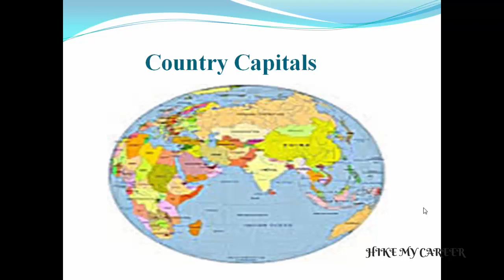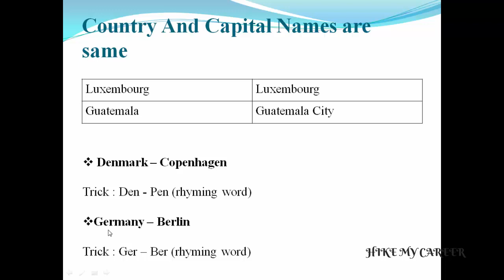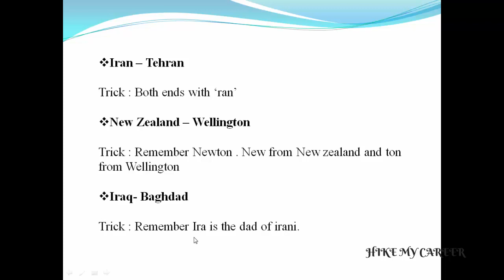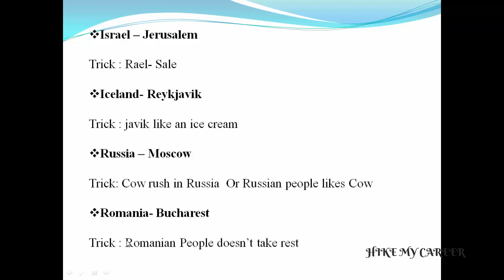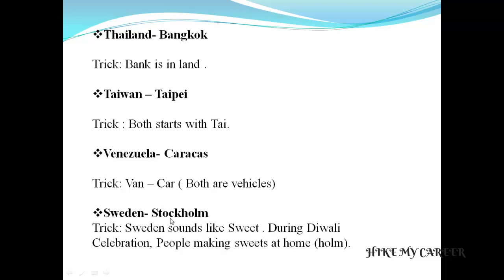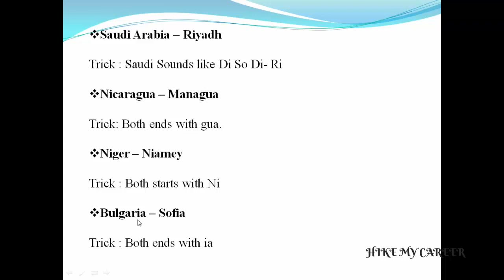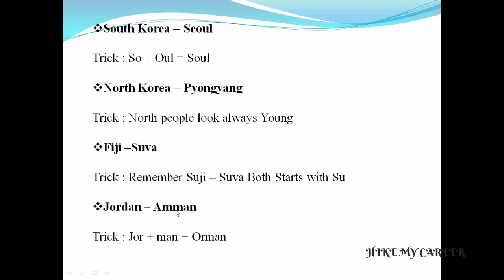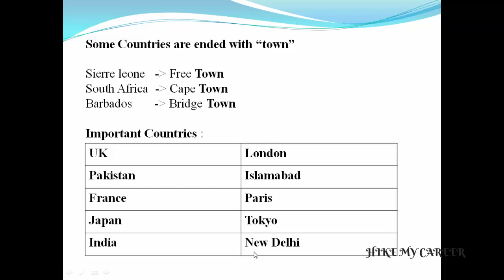Simple tricks Tamil to remember Important Country Capitals